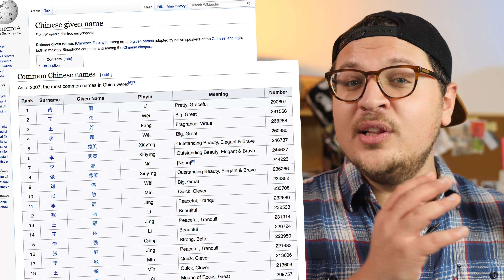The Best & Easiest Tips to Choosing a Chinese Name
Learning Chinese Mandarin or living in China, your Chinese name becomes a part of you. Making sure it sounds natural and organic to Chinese native speakers is important. Here are 7 tips that can help you get a better understanding of what it means to a foreigner, a Laowai, to pick a chinese name.

If you learn Chinese Mandarin or live in China, your Chinese name will become part of you. You better make sure it's a good one! That means that it sounds natural and organic to Chinese native speakers, but just as important: YOU have to like it!

In this video you will find 7 tips that can help you get a better understanding of what it means for you, a Laowai, to pick a chinese name.